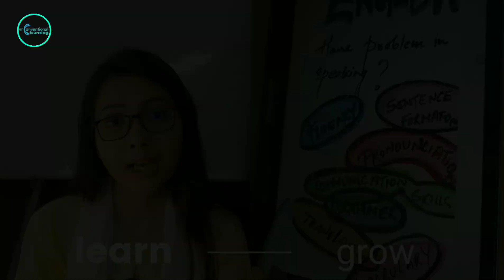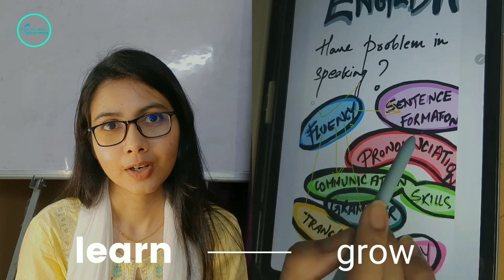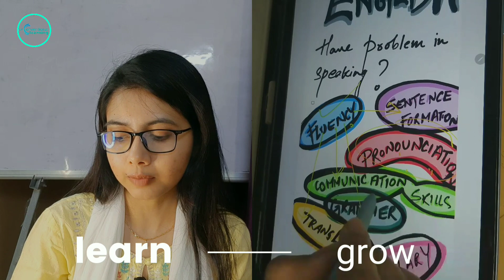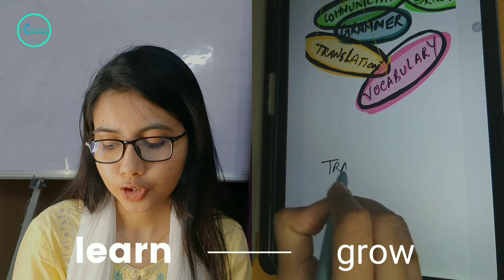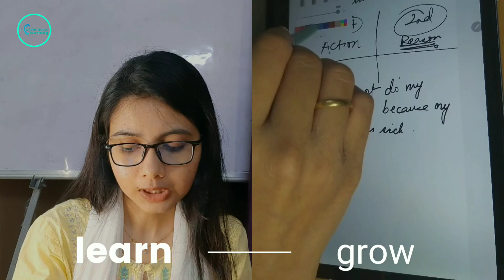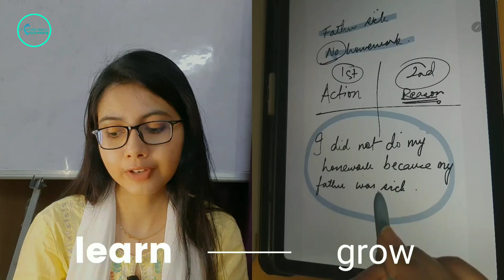"I CANNOT SPEAK IN ENGLISH"| Simple tips to TRANSLATE | Innovative way to LEARN | Can you guess?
English speaking is an area where most of us face a lot of problems. Let us use some tips to enhance our speaking skills and shed off the shame we face while speaking in public.
It builts confidence and gives us an edge to face the world. Let us learn new things to improve our English speaking skills.